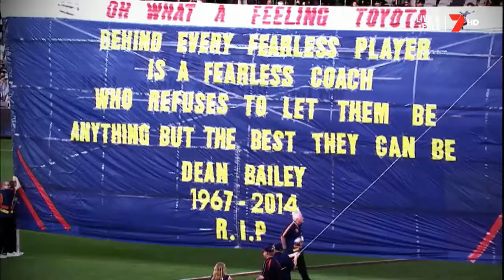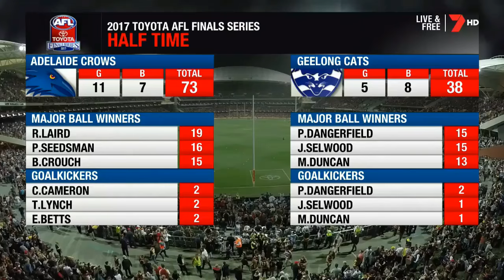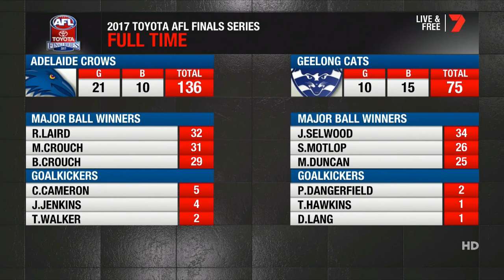AFL 2017 Prelim Final Crows v Cats